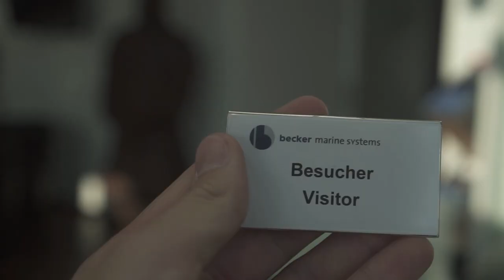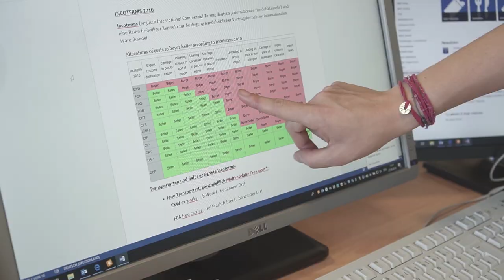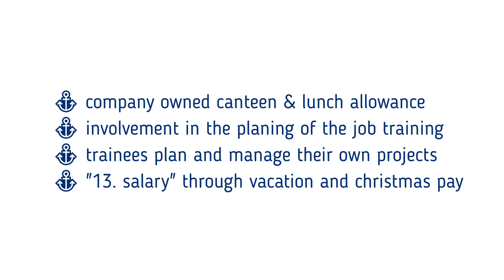Trainees company portrait - Becker Marine Systems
Welcome to Becker Marine Systems – as seen from the perspective of our trainees. This movie clip made entirely by our trainees in Hamburg gives an insight into our modern work environment and to our training procedures here at company headquarters. Becker Marine Systems offers training in wholesale and foreign trade management, technical product design, industrial management and IT. Our trainees are a fundamental part of our company and take on responsibilities right from the start.